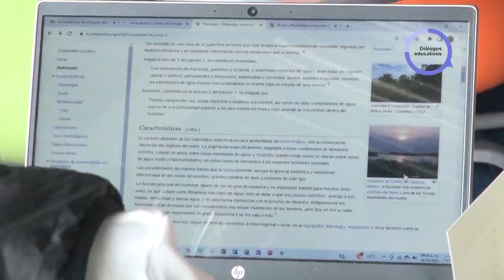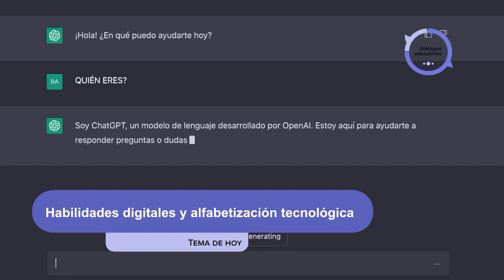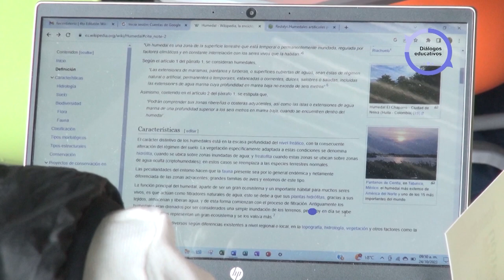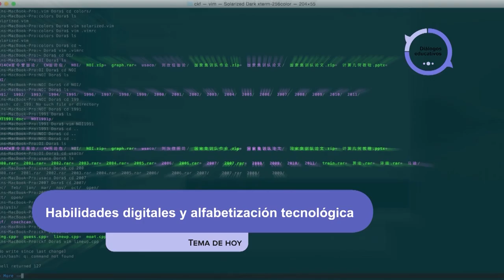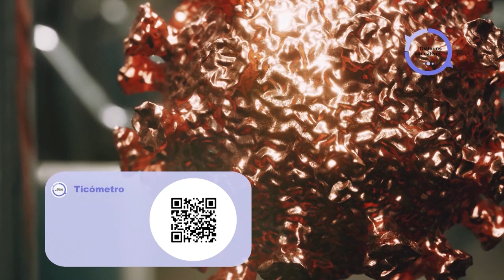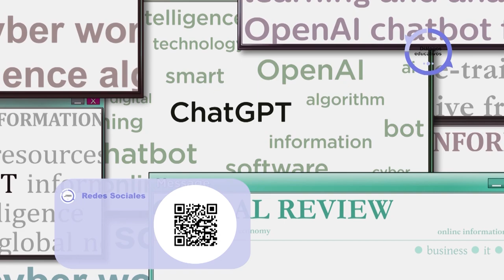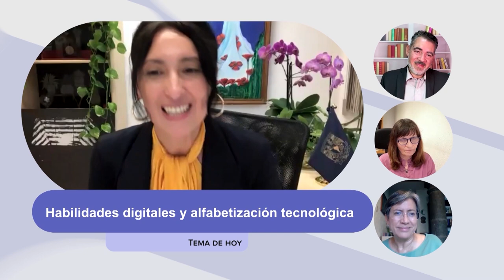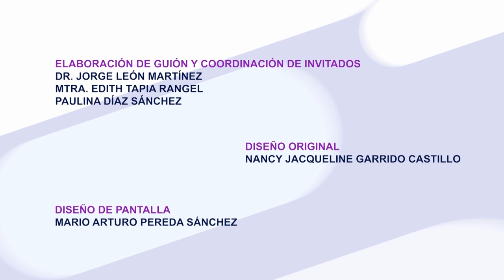Habilidades digitales y alfabetización tecnológica | Diálogos Educativos | T2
Les presentamos el programa: “Habilidades digitales y alfabetización tecnológica" de la Serie "Diálogos Educativos Temporada 2". Producción de Mirador Universitario de la CUAED, transmitido en 2024.

SINOPSIS: Se revisarán las estrategias e iniciativas que promueven el desarrollo de habilidades digitales y la alfabetización tecnológica desde las universidades. Se analizarán los desafíos y oportunidades que presenta la era digital.

Conducción: Dra. Anabel de la Rosa Gómez
Participantes: Dr. Alberto Ramírez Martinell, Dra. Marina Kriskautsky Laxague, Dra. María Luisa Zorrilla Abascal
Productor General: Julio César Pérez Navarro
Postproducción: Mario A. Pereda Sánchez
Grabación virtual: José Ramón San Pablo García G., Paulina A. Díaz S.